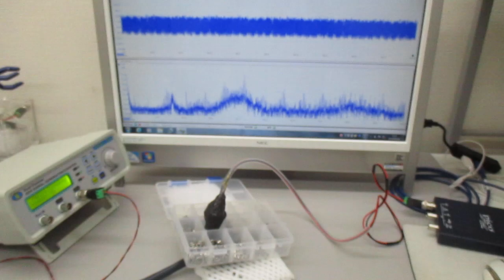超音波の送受信テスト（非線形共振型超音波発振プローブ）